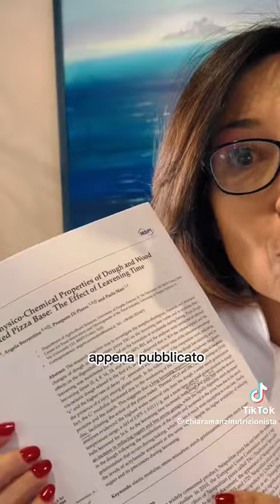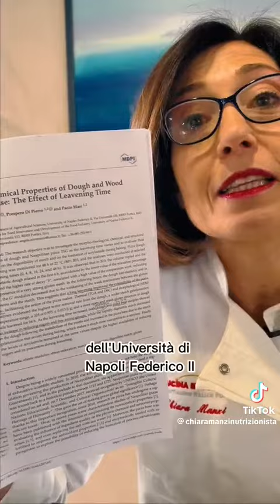Acrillamide nella pizza napoletana!?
🔥🍕Con buona pace di tutti coloro ai quali piace la pizza, moto ben cotta 🤪🍕🔥

"Acrilammide nella pizza napoletana⁉️

Non ci dovrebbe preoccupare‼️"

👨‍🎓Lo dice uno studio dell'università Federico secondo, appena pubblicato, ma siamo sicuri che non stiano facendo il gioco delle tre carte⁉️

🔬 Si analizzano i livelli di acrillamide della pizza cotta in forno a legna a 400 ° e si conclude che la il quantitativo non è preoccupante per la salute umana. 🤨

🃏Vediamo un po quali carte hanno calato questi ricercatori‼️

🐁 Per arrivare a queste conclusioni hanno comparato i livelli di acrilammide rilevati nella pizza, che sono davvero alti, 1700 microgrammi per chilo di peso secco con i livelli di acrilammide cancerogeni per i topi.

🫤 Senza tener presente l'approccio del margine di esposizione, infatti, l'Autorità europea per la sicurezza alimentare dice che quei livelli di acrilammide cancerogeni per gli animali non possono essere applicati tali e quali agli uomini.

🤨 Ma vanno divisi per un fattore di 10.000 volte, perché gli uomini non sono omogenei come quegli animaletti chiusi nelle gabbiette per le ricerche scientifiche, gli uomini possono essere molto vulnerabili, possono essere bambini, possono essere malati, possono essere donne incinta.

👨 Gli uomini sono soggetti all'esposizione di tanti altri cancerogeni, quindi la quantità di acrilamide tossica cancerogena per un animale va diviso.

Per questo margine di esposizione di 10.000 volte.

🤪 La cosa più assurda è che in tutte le ricerche scientifiche sulla Acrillamide viene utilizzato l'approccio del margine di esposizione e lo stesso autorità europea per la sicurezza alimentare nel 2022 ha ribadito che questo approccio va applicato.

🔬👩‍🔬Tutte le altre ricerche della stessa università. Federico secondo sulla clamide, come per esempio quella sui biscotti per l'infanzia, la parola margine di esposizione appariva 17 volte nella ricerca, nella ricerca sulla pizza, non appare.

⭕ Mai in tutte le ricerche fatte dai ricercatori dell'Università di Napoli Federico secondo sulla pizza non viene mai tenuto conto del margine di esposizione, così come altre ricerche che analizzano l'Acrillamide nella pizza napoletana, ma non vengono svolte dall'università Federico II, magicamente seguendo i criteri rigorosamente scientifici, tengono conto di questo margine, forse toccare gli interessi della pizza napoletana dà fastidio a molte persone.

🤓 Ecco, mi piacerebbe che prima che venissero pubblicati lavori scientifici di questo tipo, chi li revisiona, inforcasse bene gli occhialetti, facesse bene attenzione ai calcoli che si fanno, perché qui non possiamo fare il gioco delle tre carte con la salute della popolazione ‼️